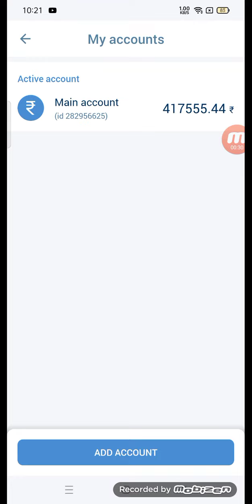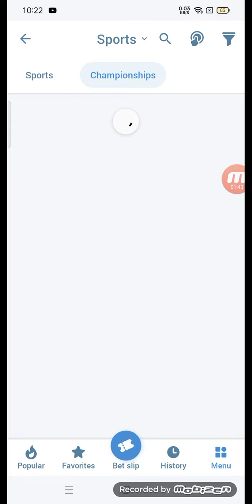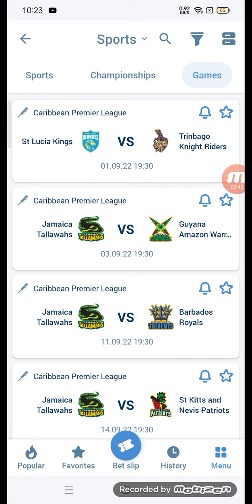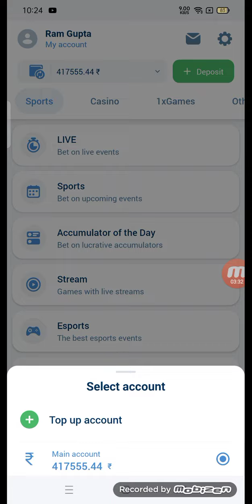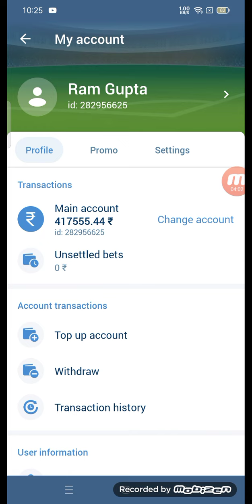1xbet | 1xbet registration | 1xbet promocode | 1xbet app kaise use kare | 1xbet withdrawal proof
1xbet | 1xbet registration | 1xbet promocode | 1xbet app kaise use kare | 1xbet withdrawal proof |

promocode - 5590